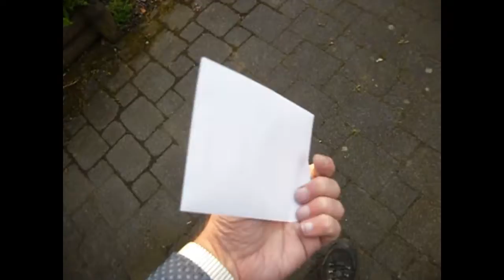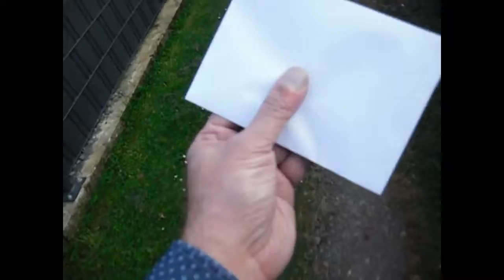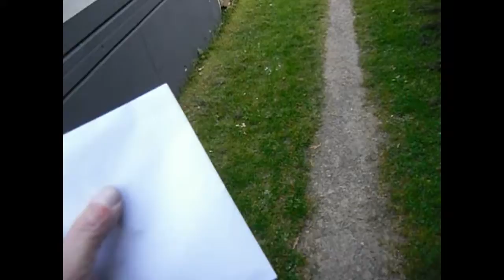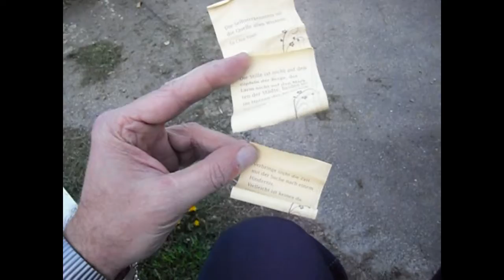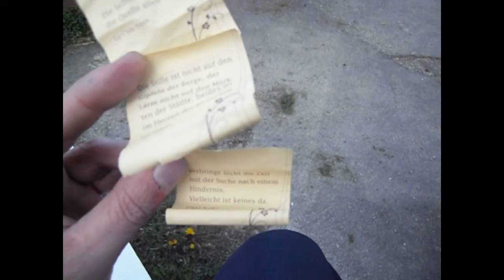PER ASPERA AD ASTRA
Manche Tage im Leben fordern einen heraus, nicht aufzugeben.